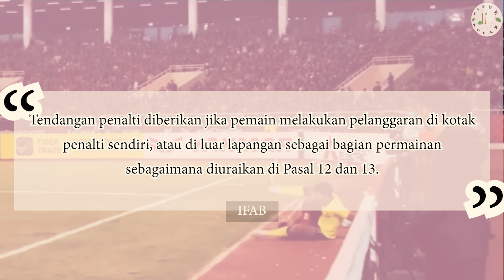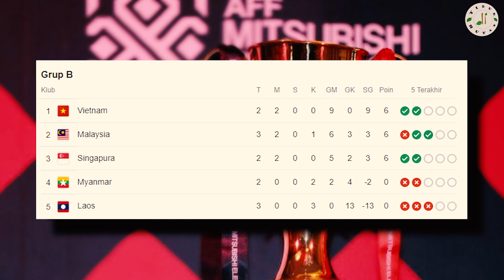KOK PENALTI? Kontroversi Wasit AFF Asal Jepang Vietnam vs Malaysia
Pertandingan panas ini juga diwarnai dua kartu merah, masing-masing satu untuk Vietnam dan Malaysia. Nguyen Van Toan dari Vietnam diusir wasit pada menit ke-32, sementara Azam Azmi dari Malaysia mendapat kartu merah pada menit ke-62. Sorotan pada laga ini tertuju pada kartu merah Azam Azmi dan hukuman penalti yang diberikan oleh wasit Ryuji Sato dari Jepang.